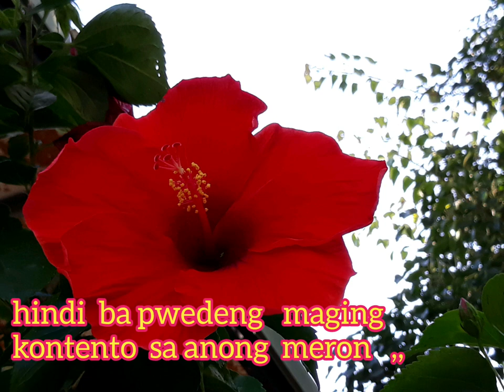WHEN THE FLOWERS BLOOM 🌺🕊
I WAS JUST ENSPIRED  SO I TOOK A PICTURE  WITH  THIS  BEAUTIFUL  FLOWERS ,  JUST  SMILE  AND ENJOY  THE   DAY  ..  HOPE   I GIVE YOU  SMILE   EVRY DAY .